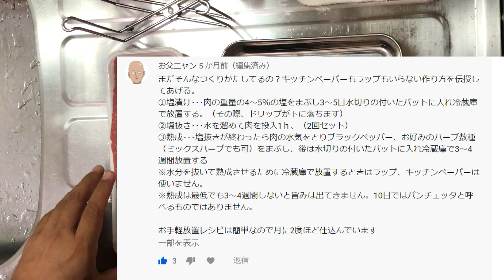自家製パンチェッタ手作り！アヒージョも！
自家製パンチェッタ手作り、第2段です。完結編かな？！
視聴者さんにコメント欄で教えてもらった方法です。
今まで数十回はチャレンジしてきましたが、これが一番うまく出来る方法かもしれません。

【音楽】
Track: Sk-Hall - So Lost [NCU Release]
Track: M5H - Home [NCU Release]